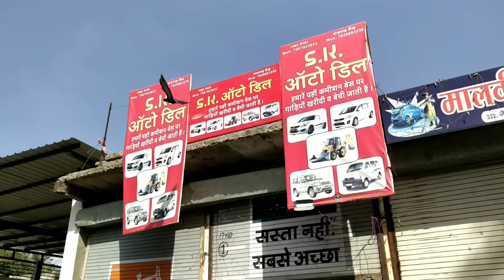SECOND HAND CHEAP OMNI VAN | OMNI VAN FOR COMMERCIAL/ PERSONAL USE ,20 हजार में आपकी पहली गाड़ी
SK ऑटो डील पर गाड़िया उपलब्ध नही है

कृपया नया वीडियो जो इस चैनल पर है वो देखिये⬆️

Bluetooth Speakers:

new car surprise
CAR SALE
INDORE MP
second hand car sale | indore |